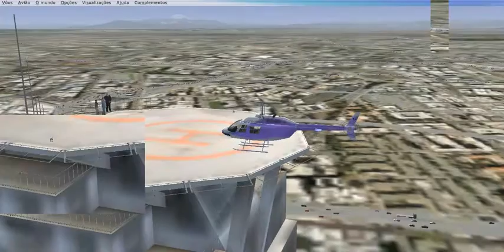FSX Tokyo Executive Transport Secret Island Mission 1 & 2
Despues de 2 dias y 16 intentos de pasarlas jajajjaa  POR FIN aqui les tengo el video  de la Isla , con aeropuerto y hangar secreto de FSX
unete a nuestro grupo en FB